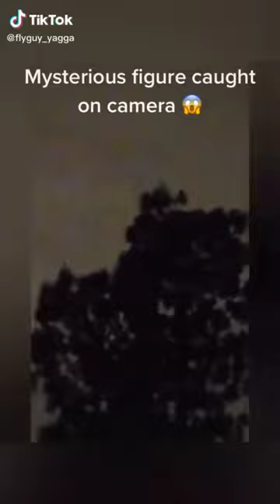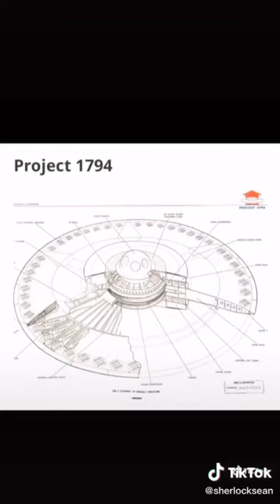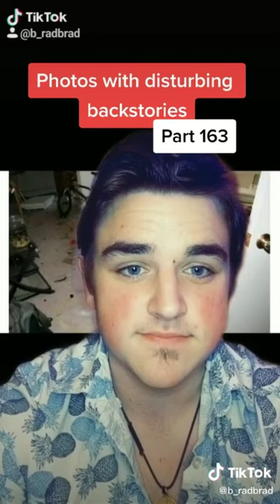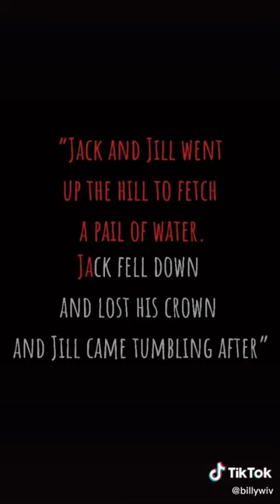creepy and unexplained tiktoks to haunt you